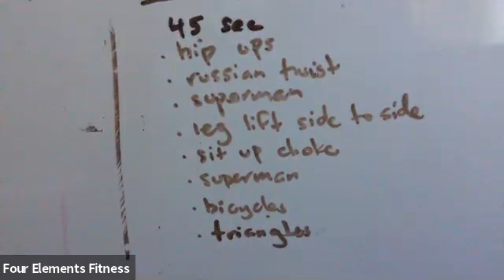REPLAY (6/24/2020) Wednesdays BJJ with Dummies - Coach Cha Apostal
RECORDED-Join us online Wednesdays 6pm for at home BJJ drilling session using grappling dummies!
(Link at the bottom on how to make a DIY at home)

Sign up for our Patreon and make a contribution of $10 or more and get access to ALL of our live Zoom classes as well as our online training resource library at Schoology

In addition to this all patrons get access the class recordings!

Charize "Cha" Apostol
BRAZILIAN JIU-JITSU
Charize Apostol holds a brown belt in Brazilian Jiu-Jitsu under Carlson Gracie. She is also a black belt in a freestyle martial art that focuses on self-defense. In addition, Cha have spent the past 14 years training in other combat martial arts, including boxing, Muay Thai, MMA, Judo, Capoeira and Kali.

Currently, Cha trains in BJJ, MMA and boxing. She actively competes as well as teaches Jiu-jitsu and self-defense in Oakland.

Cha’s Competition Credentials
-IBJJF No-Gi Worlds - Silver Medalist
-Fight to Win Champion
-PAL Boxing - Silver Medalist